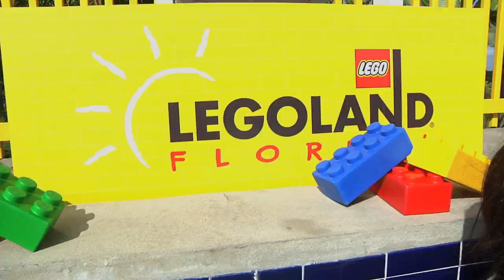Legoland Florida Lifeguard Training